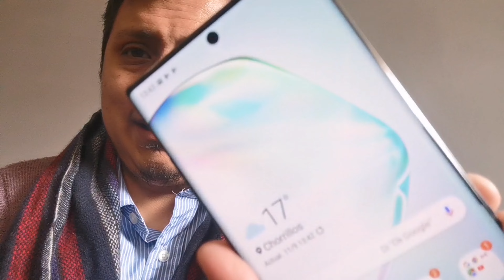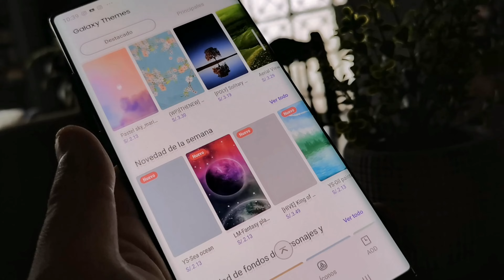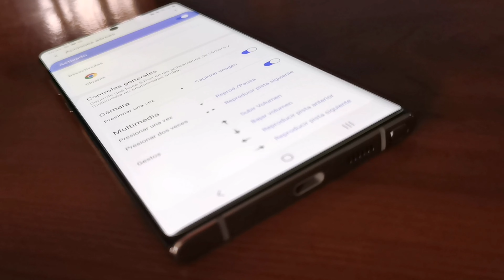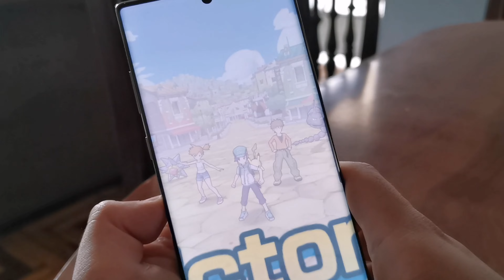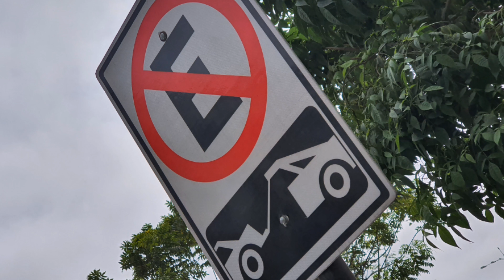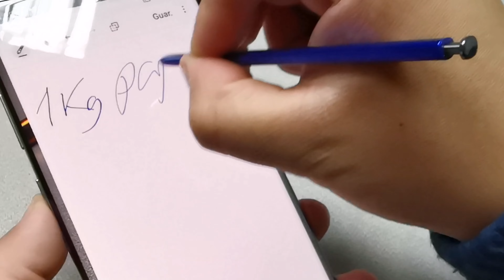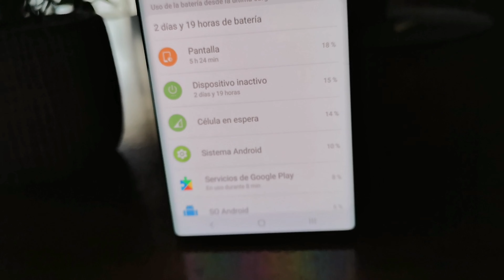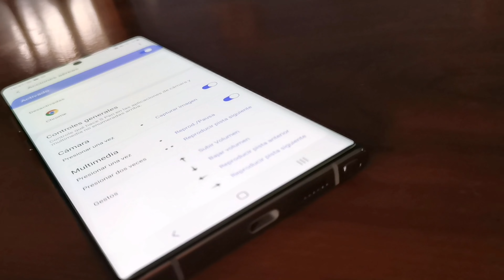SAMSUNG GALAXY NOTE 10 ANÁLISIS EN ESPAÑOL: ¿Será buena idea gastar demasiado?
He tenido a prueba, durante algunas semanas, el nuevo celular de Samsung, el Galaxy Note 10 Plus. Aquí te enseño todos los detalles, los pro y los contras de tener que gastar más de 4 mil soles y si vale la pena comprarlo. ¿Te animas por el Aura Glow?